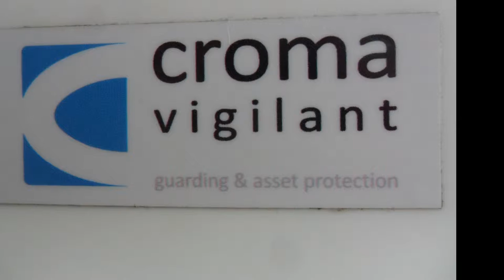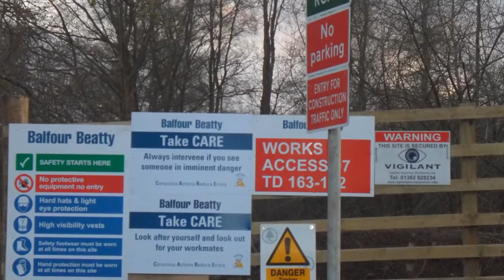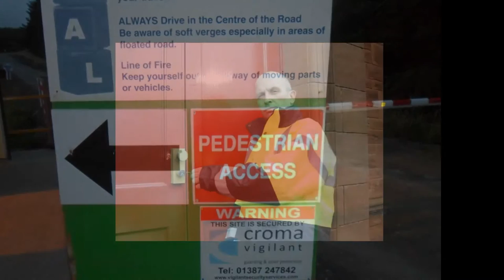cromavigilant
some new and old pictures off croma vigilant security dumfries and galloway scotland